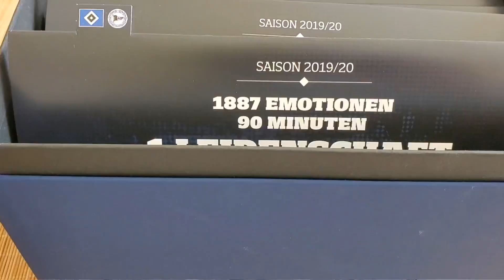Euroqueen TV 독일 축구, 중계권 위해 마스크착용 하고 시합??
안녕하세요 유로퀸이에요!
좀전에 제가 올린 영상 음악저작권(제가 축구경기장에서 찍은 영상속의 음악) 때문에 편집하다가 잘라야 할 부분과 남겨두어야 할 부분이 바뀌어서 편집되는 바람에 다시 올려요!